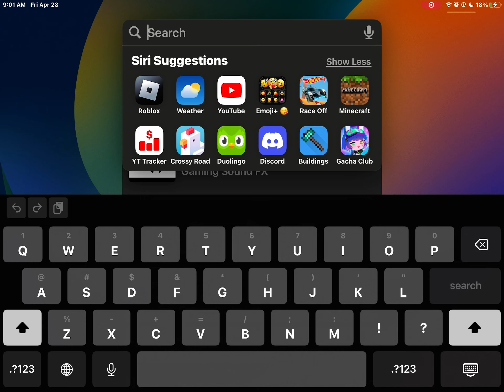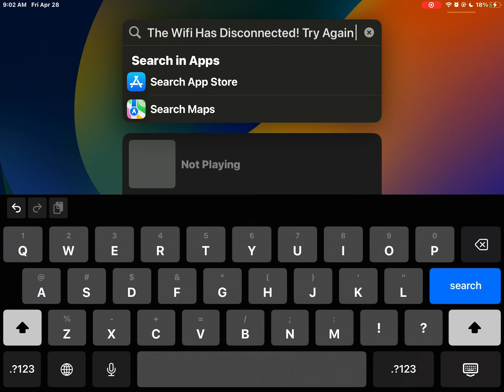Welcome To Brookhaven! The Glitchy Wi-Fi (2)